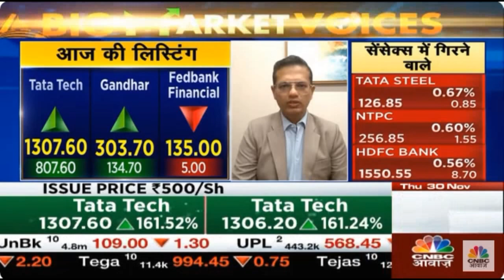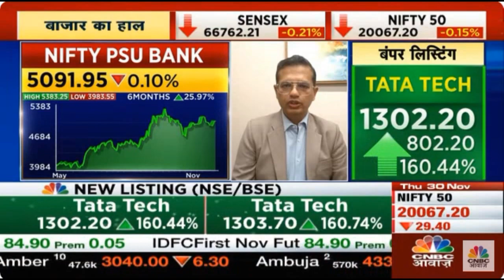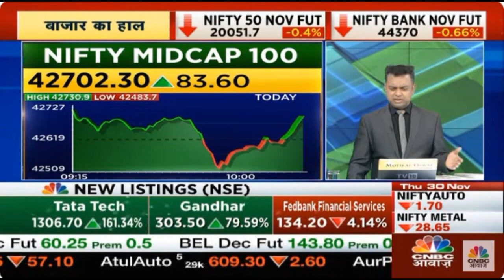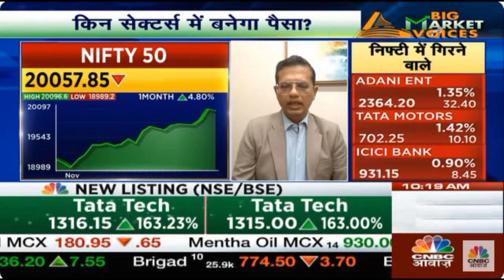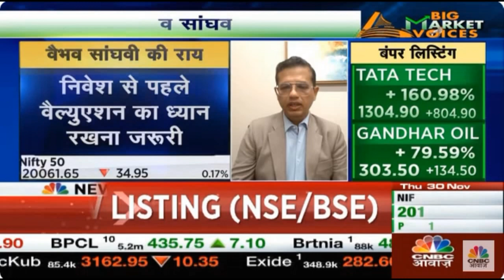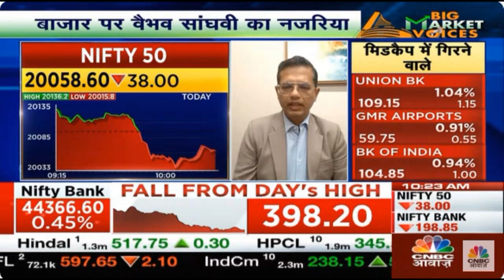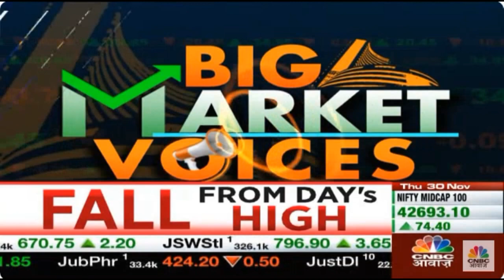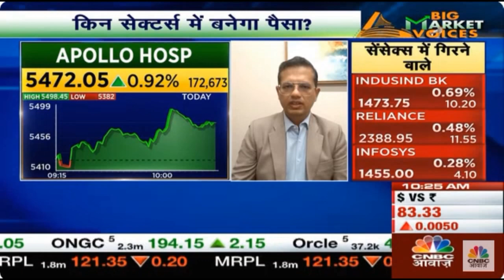CNBC Awaaz | Big Market Voices 30 Nov 2023 | Vaibhav Sanghvi, CEO, ASK Hedge Solutions